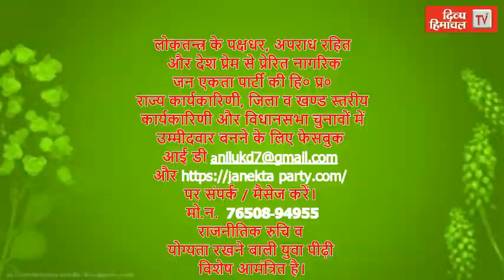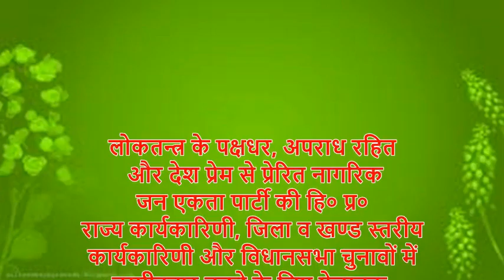HimachalNews: बारिश ने दिलाई गर्मी से निजात, मई महीने में गर्म कपड़ों में दिखे लोग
divyahimachaltv
dhtv,tvnews
local news
divyahimachalgoodmorning
khabre ftafat
divyahimachalgoodafternoon